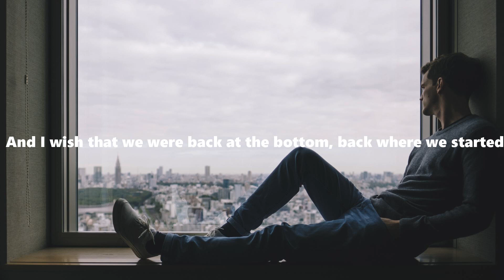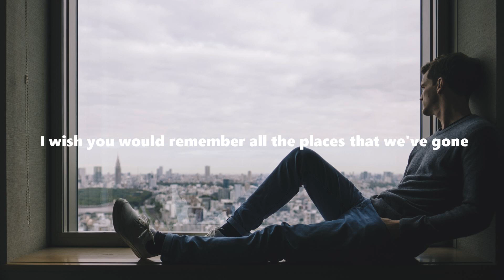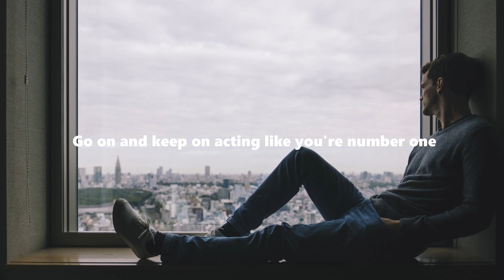Digital Farm Animals - Gold (Lyrics) | TXB